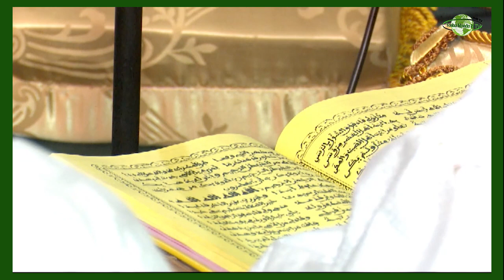Wajahtou lillahi Hamdan Kourel 1 Thiès Grande Journée Xassida Touba 13 juillet 2023